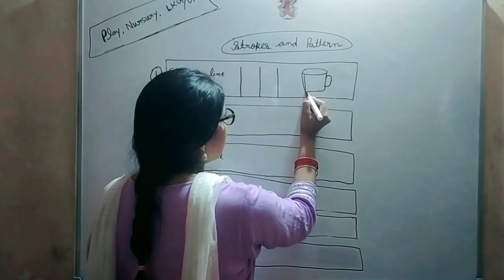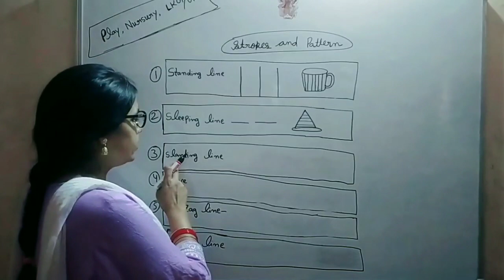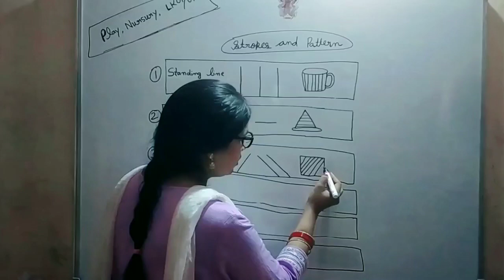strokes and pattern/maths strokes and pattern/nursery LKG UKG pattern/main patterns/other patterns